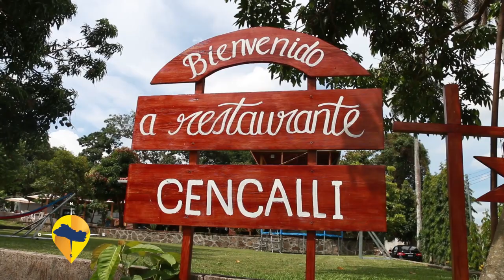ESTE ES EL SALVADOR- RESTAURANTE CENCALLI